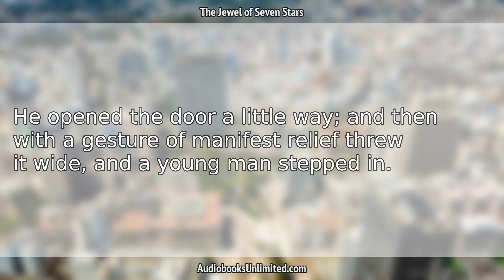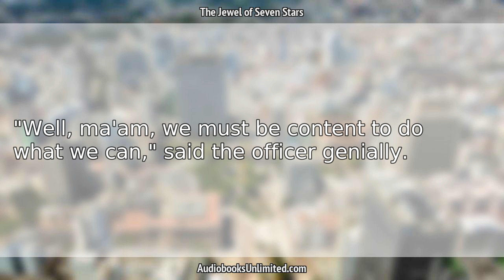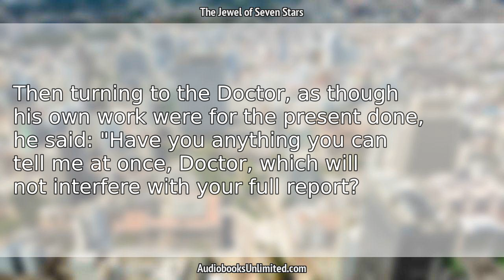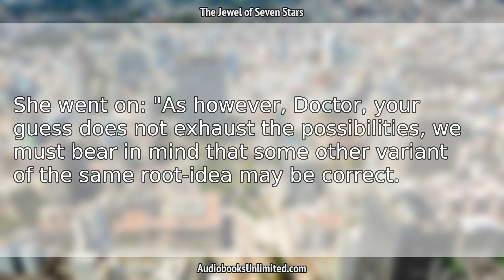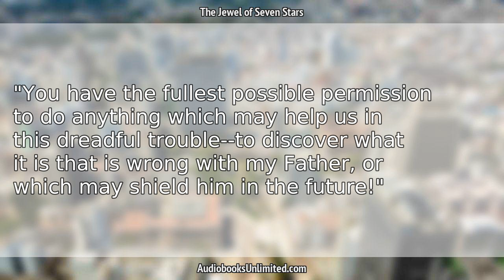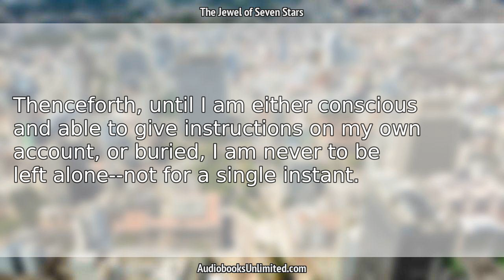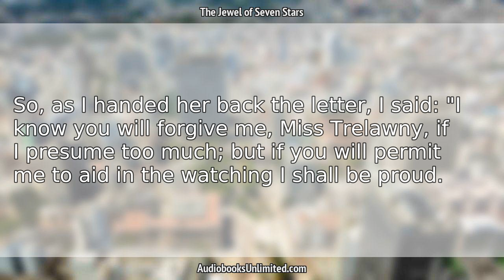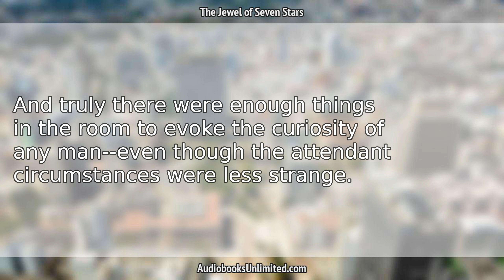The Jewel of Seven Stars Audiobook Chapter 2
The Jewel of Seven Stars Audiobook Chapter 2 with subtitles in English by Bram Stoker. Free full length audiobook with text.